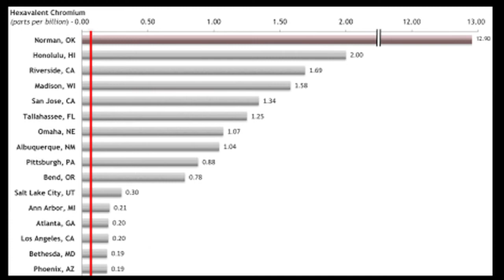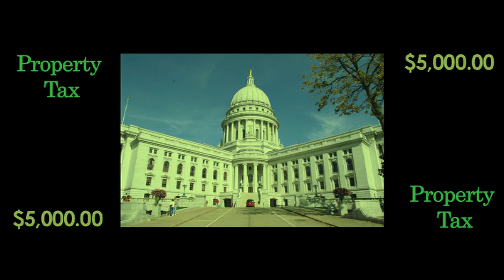Chromium 6 in Madison's Water Supply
A recent study of the nations water supply has revealed elevated levels of Chromium 6 in several major cities.  Madison, Wisconsin is number 4 on the list!

I urge you all to call Madison's mayors office and Madison's water utility and question them as to what they plan to do about this.  The more pressure they get from the people... the sooner they will take action!

The Black and White News is not a legitimate news source... it's just one man trying his best to better this world.